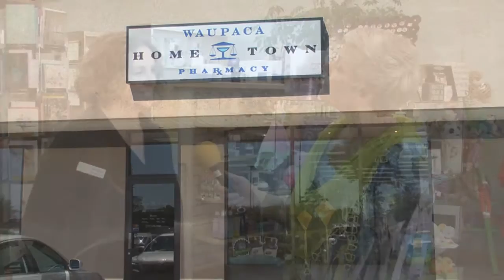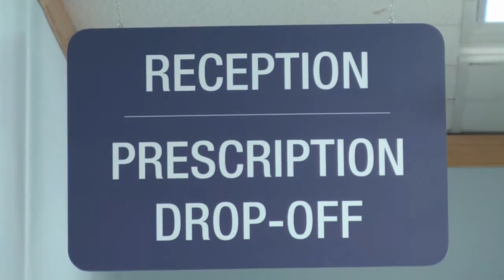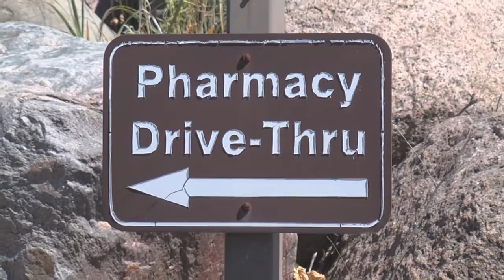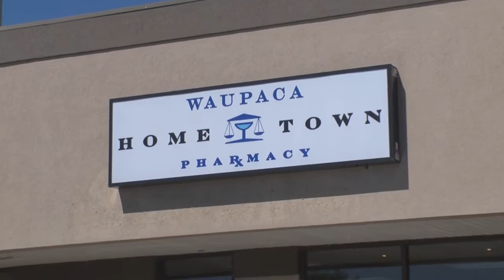Waupaca Biz Buzz: Hometown Pharmacy